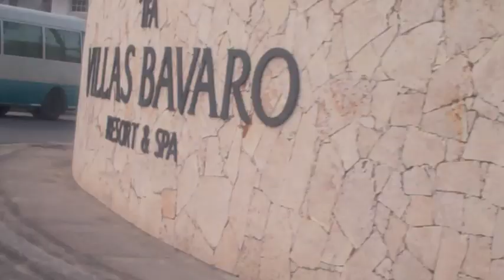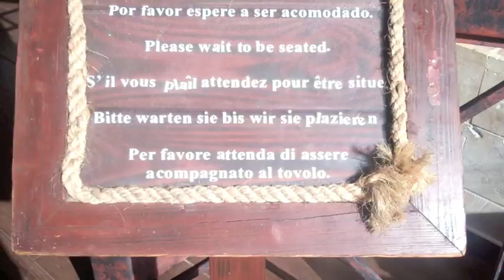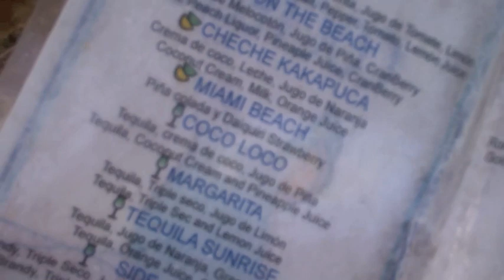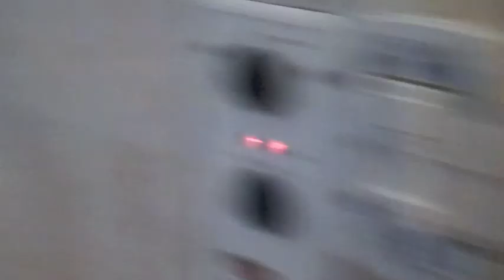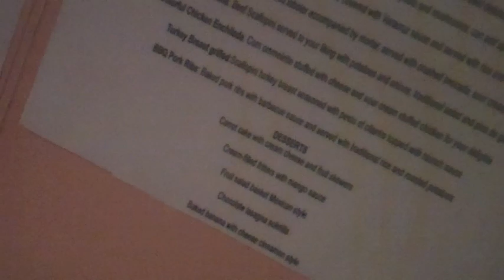VACATION: Punta Cana, Dominican Republic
SNAIL MAIL:
Lina